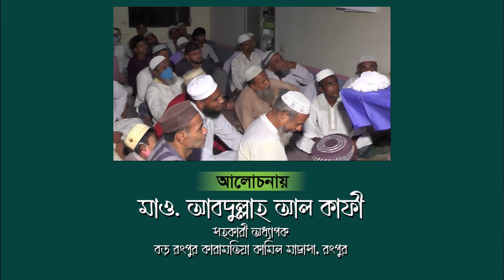মাওলানা আবদুল্লাহ আল কাফী || 01714948142 || বর্তমান প্রেক্ষাপটে কারবালার শিক্ষা || Waz Point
•__Subject      ||  বর্তমান প্রেক্ষাপটে কারবালার শিক্ষা
•__Speaker     ||  মাওলানা আবদুল্লাহ আল কাফী

▶️ All Rights Rights Reserved by @WazPoint

Please avoid other methods of copying or duplicating the video, and help us support anti-piracy measures in any way you can. Thank you- Team “Waz Point"©

Regards___
Waz Point©